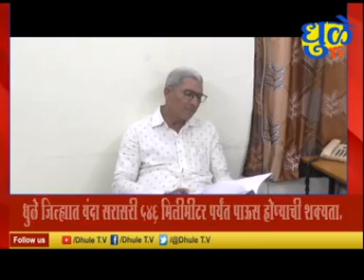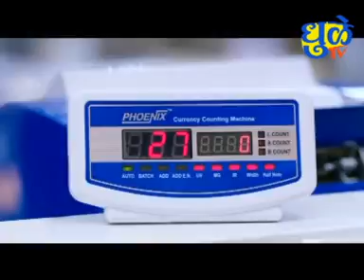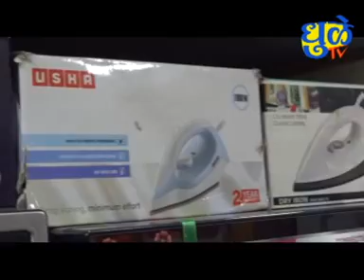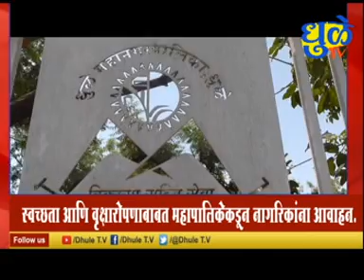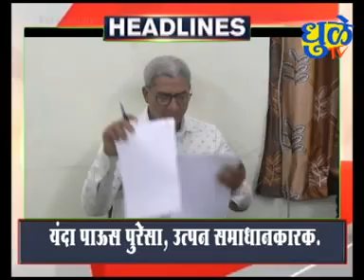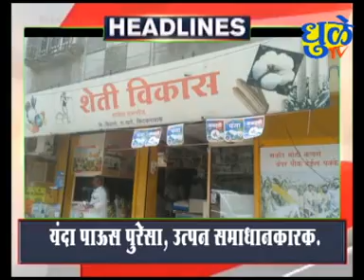Dhule Tv News Bulletin 4 jun 2022